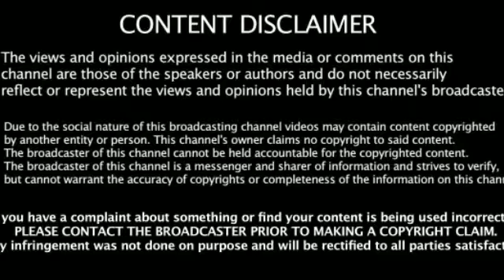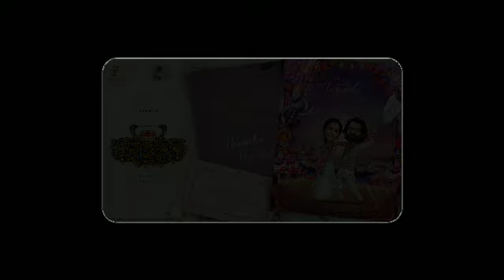Chiyan Vikram Cobra update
Vikram played by the same actor, in different looks, ranging from a professor and politician to what seems to be a scientific mastermind connecting all the different people together in some way.

Playing different characters in the same film is not new for the actor, with his popular examples being Anniyan and Iru Mugan. However, Cobra takes the challenge to a new level, akin to Kamal Haasan in Dasavathaaram.

Besides Vikram, the film’s cast includes director KS Ravikumar, Srinidhi Shetty, Sarjano Khalid and former Indian cricketer Irfan Pathan. Anticipation over director Ajay Gnanamuthu’s next film has been high since it was announced that the Imaikka Nodigal filmmaker was joining hands with Vikram.

Cobra will be releasing in Tamil, Telugu and Hindi languages by May 2020. Produced by Seven Screen Studio, the film’s musical score is by AR Rahman.